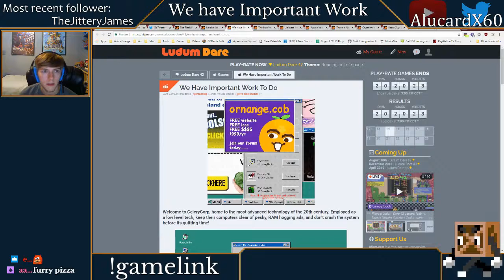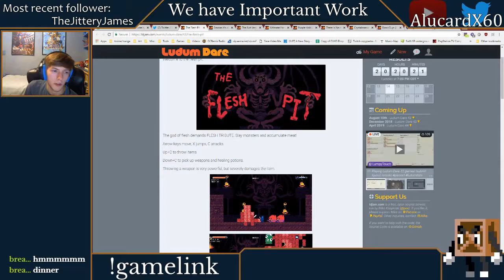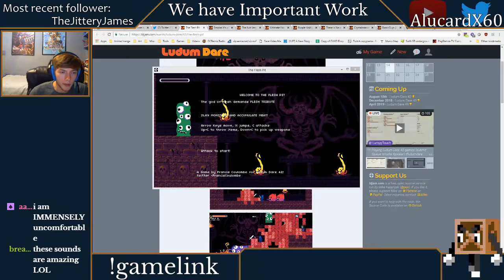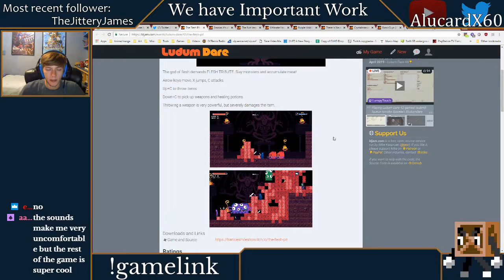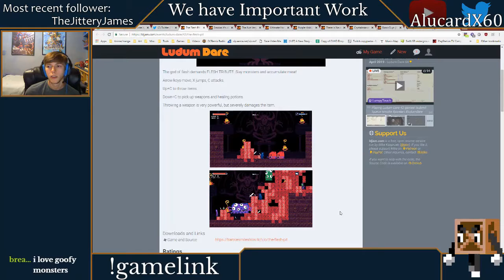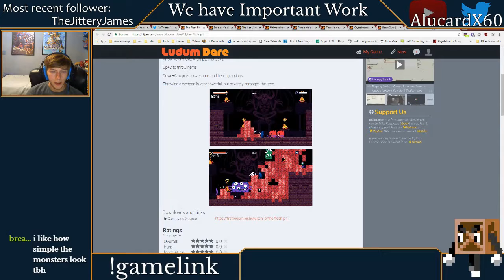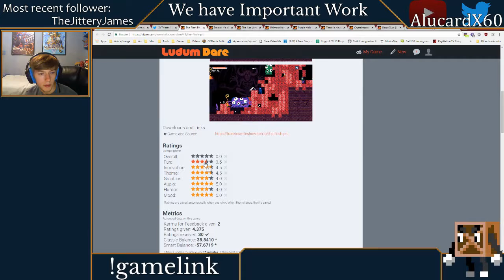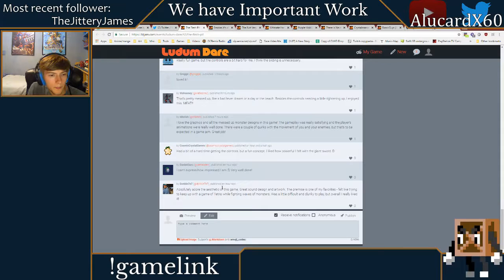[LD42] Flesh Pit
A playthrough + review of Flesh Pit made by by Francis Coulombe for the 42nd Ludum Dare game jam.